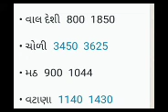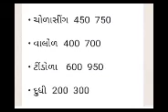21-02-2024 ના રાજકોટ યાર્ડ ના બજાર ભાવ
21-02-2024 ના રાજકોટ યાર્ડ ના બજાર ભાવ
કપાસ ના બજાર ભાવ આજના રાજકોટ
રાજકોટ માર્કેટિંગ યાર્ડ
સૌરાષ્ટ્ર બજાર ભાવ
વિસાવદર માર્કેટ યાર્ડ ના ભાવ
અમરેલી માર્કેટિંગ યાર્ડના ભાવ
કેશોદ માર્કેટ યાર્ડ ના ભાવ
ગોંડલ યાર્ડના કપાસના ભાવ
બોટાદ માર્કેટિંગ યાર્ડના ભાવ
ગુજરાત માર્કેટ યાર્ડ ના ભાવ